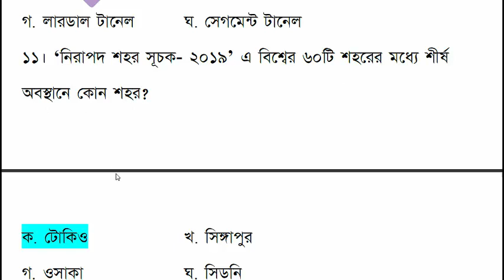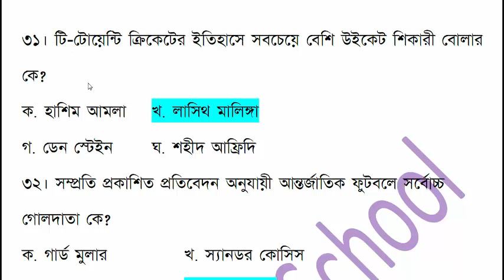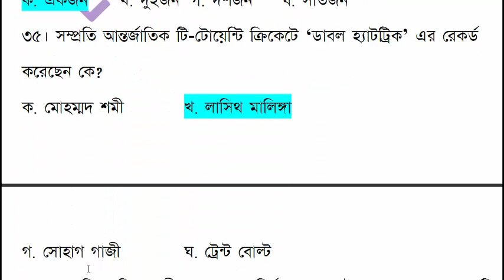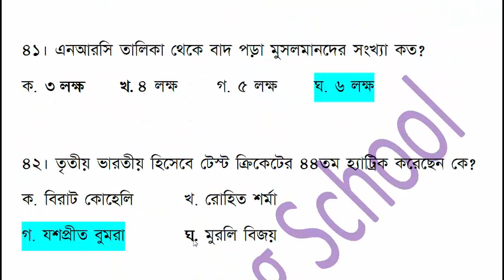(Part-11)সাম্প্রতিক সাধারণ জ্ঞান যেকোন চাকুরির পরিক্ষার জন্য।BCS,PSC Exam, BANK ALL EXAM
You can get support in the various fields:

1. Bank Job Preparation.
2. BCS and other PSC exam preparation.
3. Primary recruitment exam preparation.
4. NTRCA preparation.
5. Other job preparation.
6. University Admission preparation.
7.Admission preparation for EMBA(FBS), MBA(IBA), MBA(BUP), JU and other Universities.